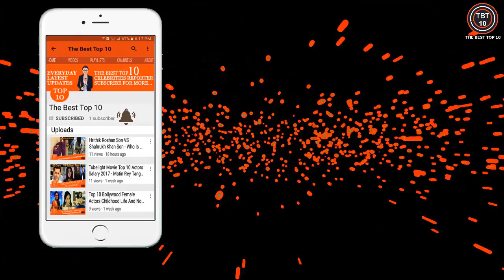Prabhas VS Anushka Shetty | Bahubali 2 Actors Real Life Perfect Jodi Prabhas And Anushka Shetty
Please Bro,
Like Now...
Comment Now...
And Share Any Online Site...

No 24: Top 10 Bollywood Actors Hindu Muslim Husband Wife Jodi | Hindu/Muslim Husband Vs Hindu/Muslim Wife

No 25: Bollywood Top 10 Female Beautiful Actors Who Left Their Religion and House For Love

No 25: Top 7 Bollywood Future Superstars | Suhana Khan | Sara Ali Khan | Krishna Shroff | Sara Tendulkar

No 26: Top 10 Screened Cute Muslim Bollywood Actress 2017 | I'm 100% sure you like this video

No 30: Rare Unseen Photos of Urvashi Rautela at School age 10 to Now 22 | Bollywood Celebrities Unseen Pics

No 31: Top 10 Bollywood Celebrities Travel Their Own Personal Luxurious Jet Plane | Shahrukh Khan Jet Plane

No 33: Top 20 Bollywood Celebrity Who Lose Their Fat Weight and Next Now They Are Fit | Real Transformation

No 35: Top 10 Bollywood Comedians Real Life Husband Wife Jodis of 2018 | Shocking Beautiful Wives

My Videos All Photos are taken from Google Image search and using advanced image search option. usage rights: "free to use, share or modify .
So, Thanks to google for the information.